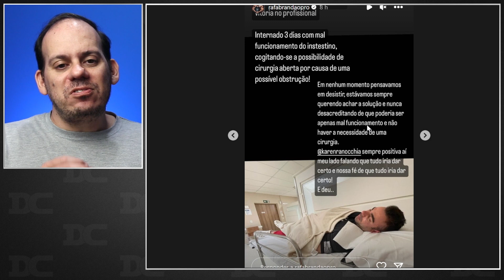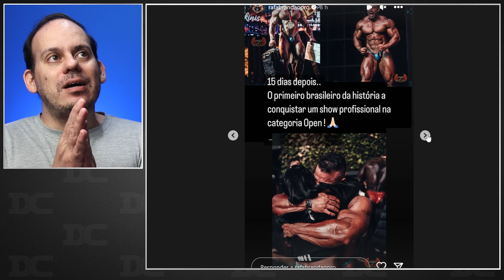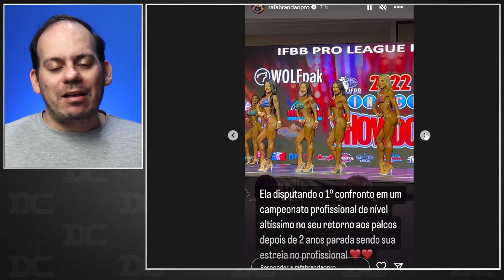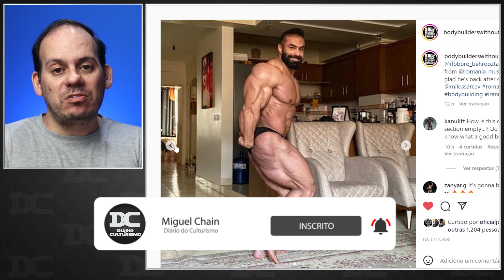Brandão revela evolução em peso e relembra momento dramático + Horse e Ramon + Iraniano x Brett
Content:
00:00 - Rafael Brandão
03:30 - Growth
04:06 - Horse e Ramon
05:41 - Behrooz Tabani